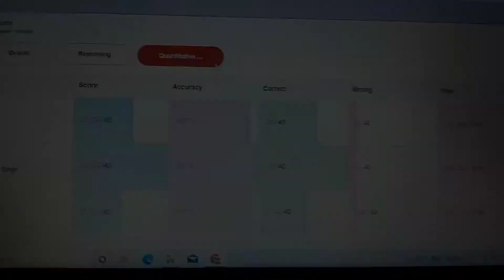DAY-29 | IBPS RRB CLERK PRE MOCK SCORECARD | Adda247